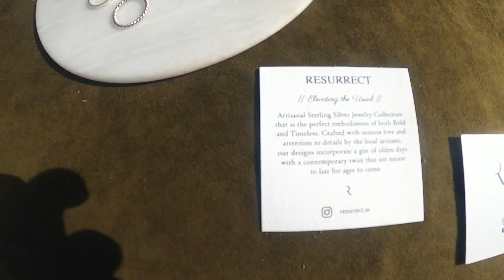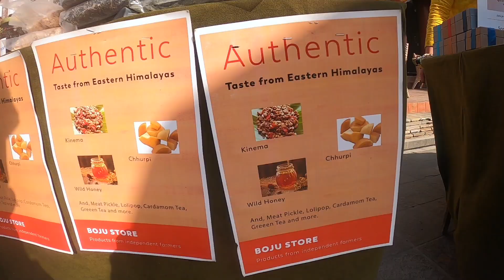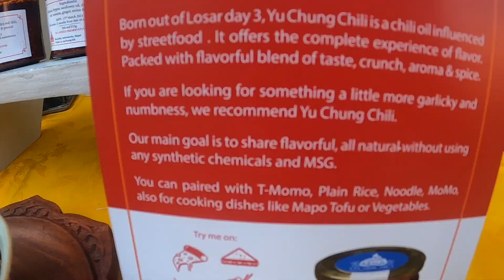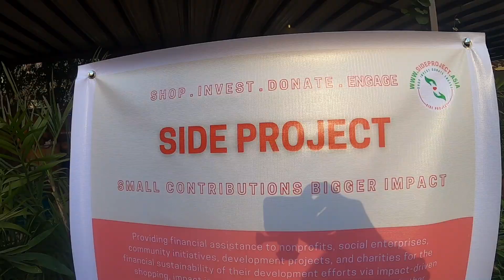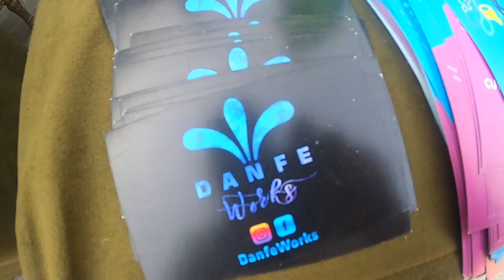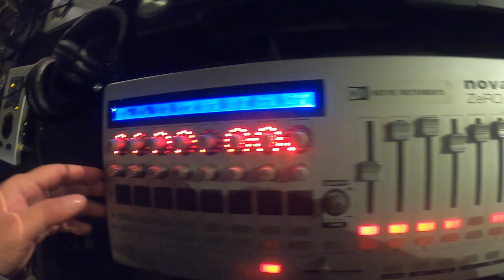THE MARKET BY WOMEN WHO WORK | CALM TANGALWOOD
My sister Yangzom and our friend Dolly have started their new venture called Women who Work and were in Kathmandu to host a Art Market where all the vendors were female entrepreneurs. This happened on the 10th of April 2021 at Calm, Tangalwood!